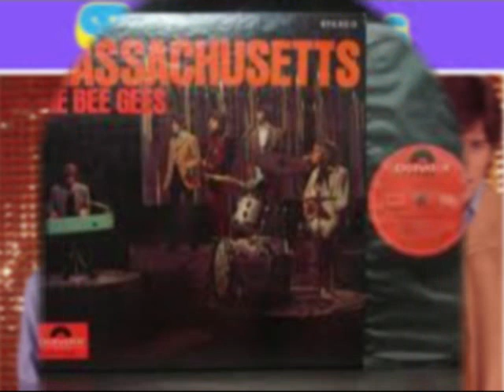MASSACHUSETTS - instrumental cover by claudio zannini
Massachusetts è un brano musicale scritto ed interpretato dai Bee Gees, pubblicato come singolo nell'agosto del 1967 ed in seguito inserito nell'album Horizontal.